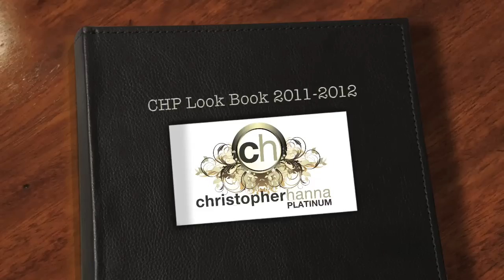CHP Look Book 2011-2012 Part 1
The Christopher Hanna Team preparing the in-salon look book for 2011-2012.

Designers used for Christopher Hanna Platinum
Nicola Finetti
Tilkah
Elsewear Ivy
Zipporra
Envolier by Amanda Barden
Aldo
Guess by Marciano
Ruth Tarvydas
Coco Liberace
Alina Van
Ohara
Chloe
Camilla
V.Lotus
Chip Phomphithak
Fashion Stylist- Adriana Kupresak
Styling Associate- Jessy Sukkar